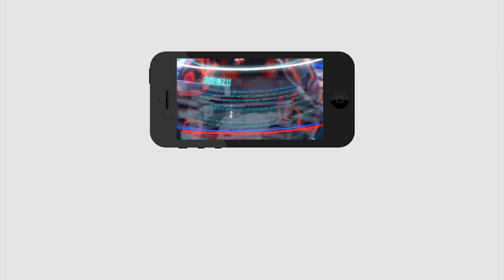Jagan Good News Rice cards for Transgender people | హిజ్రాలకూ జగన్ వరాలు